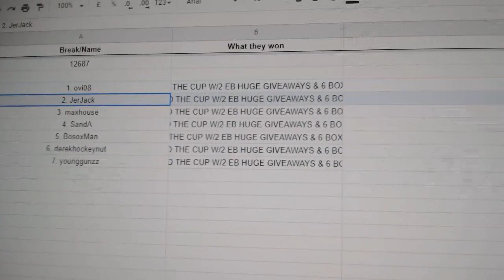Multi Randoms - C&C GB #12,687